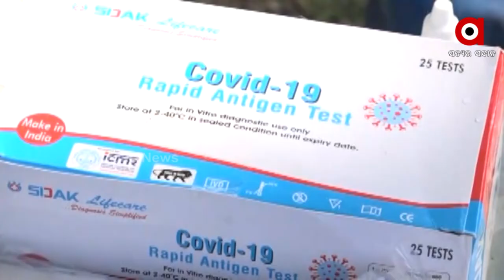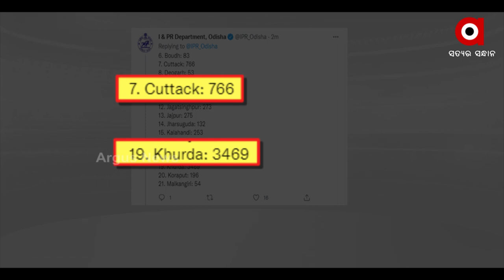ଜାନୁୟାରୀ ୨୫ ବେଳକୁ ଶୀର୍ଷ ଛୁଇଁବ କୋରୋନା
ଜାନୁୟାରୀରେ ରାଜ୍ୟରେ ଶୀର୍ଷ ଛୁଇଁବ ସଂକ୍ରମଣ। ଟେଷ୍ଟିଂ କମୁଥିବାରୁ ହ୍ରାସ ପାଉଛି ସଂକ୍ରମଣ। ତେବେ ୨୦ହଜାରରେ ସଂକ୍ରମଣ ସୀମିତ ରହିପାରେ ବୋଲି ଅନୁମାନ କରିଛନ୍ତି ସ୍ବାସ୍ଥ୍ୟ ବିଶେଷଜ୍ଞ। ତେବେ ନିୟମ ମାନିବା ସହ ଡାକ୍ତରଙ୍କ ପରାମର୍ଶ ମାନି ଔଷଧ ଖାଇବାରୁ ପରାମର୍ଶ ଦେଇଛନ୍ତି ସ୍ବାସ୍ଥ୍ୟ ବିଶେଷଜ୍ଞ।